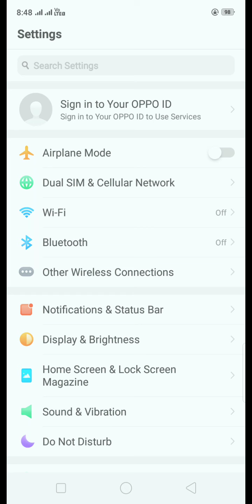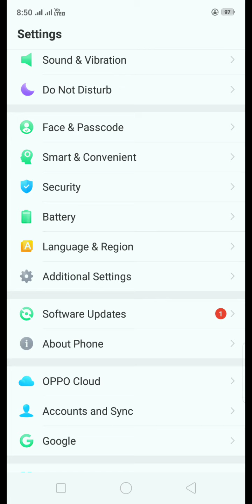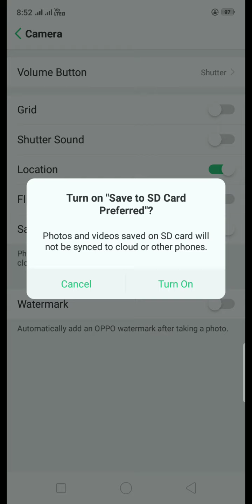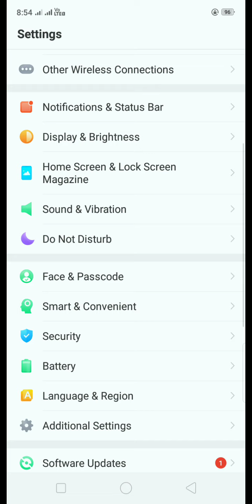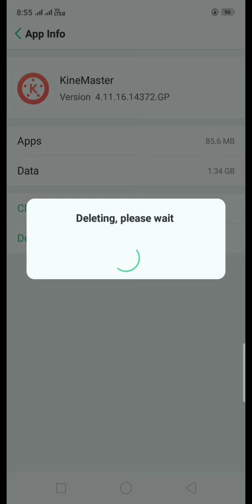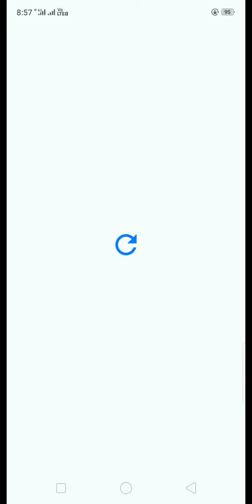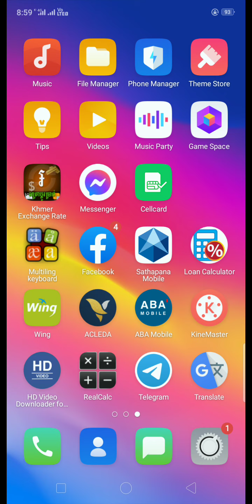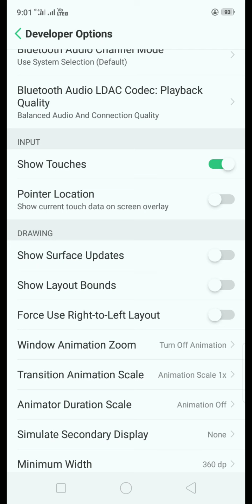របៀបកូពីរូបភាព ឬវីឌីអូចូលក្នុង Memory Card និងវិធីធ្វើអោយទូរស័ព្ទរបស់យើងដើរលឿនដូចរន្ទះ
របៀបផ្ទេររូបភាព ឬវីឌីចូលក្នុង Memory Card.